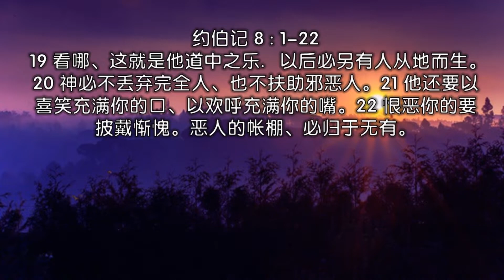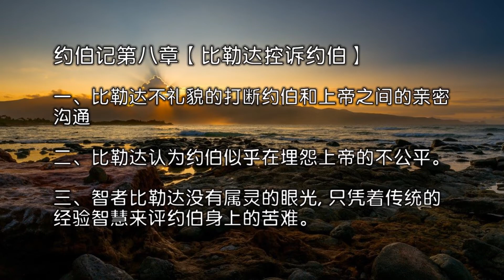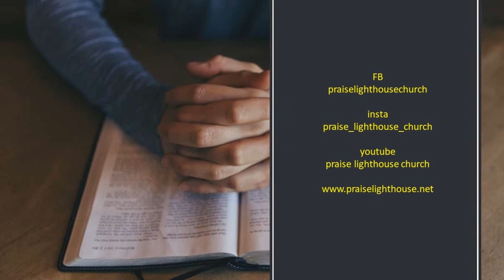灵修咖啡- 约伯记 八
8:1 书亚人比勒达回答、说、
8:2 这些话你要说到几时．口中的言语如狂风要到几时呢。
8:3 神岂能偏离公平．全能者岂能偏离公义。
8:4 或者你的儿女得罪了他、他使他们受报应。
8:5 你若殷勤的寻求　神、向全能者恳求．
8:6 你若清洁正直．他必定为你起来、使你公义的居所兴旺。
8:7 你起初虽然微小、终久必甚发达。
8:8 请你考问前代、追念他们的列祖所查究的。
8:9 （我们不过从昨日才有、一无所知．我们在世的日子好像影儿。)
8:10 他们岂不指教你、告诉你、从心里发出言语来呢。
8:11 蒲草没有泥、岂能发长．芦荻没有水岂能生发。
8:12 尚青的时候、还没有割下、比百样的草先枯槁。
8:13 凡忘记　神的人、景况也是这样．不虔敬人的指望要灭没．
8:14 他所仰赖的必折断、他所倚靠的是蜘蛛网。
8:15 他要倚靠房屋、房屋却站立不住．他要抓住房屋、房屋却不能存留。
8:16 他在日光之下发青、蔓子爬满了园子。
8:17 他的根盘绕石堆、扎入石地。
8:18 他若从本地被拔出、那地就不认识他、说、我没有见过你。
8:19 看哪、这就是他道中之乐．以后必另有人从地而生。
8:20 神必不丢弃完全人、也不扶助邪恶人。
8:21 他还要以喜笑充满你的口、以欢呼充满你的嘴。
8:22 恨恶你的要披戴惭愧．恶人的帐棚、必归于无有。

8:1 书亚人比勒达回答、说、
8:2 这些话你要说到几时．口中的言语如狂风要到几时呢。
8:3 神岂能偏离公平．全能者岂能偏离公义。
8:4 或者你的儿女得罪了他、他使他们受报应。
8:5 你若殷勤的寻求　神、向全能者恳求．
8:6 你若清洁正直．他必定为你起来、使你公义的居所兴旺。
8:7 你起初虽然微小、终久必甚发达。
8:8 请你考问前代、追念他们的列祖所查究的。
8:9 （我们不过从昨日才有、一无所知．我们在世的日子好像影儿。)
8:10 他们岂不指教你、告诉你、从心里发出言语来呢。
8:11 蒲草没有泥、岂能发长．芦荻没有水岂能生发。
8:12 尚青的时候、还没有割下、比百样的草先枯槁。
8:13 凡忘记　神的人、景况也是这样．不虔敬人的指望要灭没．
8:14 他所仰赖的必折断、他所倚靠的是蜘蛛网。
8:15 他要倚靠房屋、房屋却站立不住．他要抓住房屋、房屋却不能存留。
8:16 他在日光之下发青、蔓子爬满了园子。
8:17 他的根盘绕石堆、扎入石地。
8:18 他若从本地被拔出、那地就不认识他、说、我没有见过你。
8:19 看哪、这就是他道中之乐．以后必另有人从地而生。
8:20 神必不丢弃完全人、也不扶助邪恶人。
8:21 他还要以喜笑充满你的口、以欢呼充满你的嘴。
8:22 恨恶你的要披戴惭愧．恶人的帐棚、必归于无有。